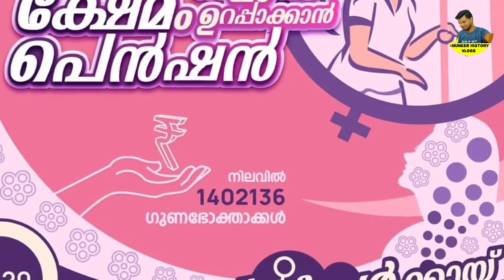വിധവ പെൻഷൻ ലഭിക്കുന്നവർക് മുപ്പതിനായിരം രൂപ ധനസഹായം,1600 ലഭിക്കാൻ പുതിയ അപേക്ഷ,two important notices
വിധവ പെൻഷൻ ലഭിക്കുന്നവർക് മുപ്പതിനായിരം രൂപ ധനസഹായം, 1600 ലഭിക്കാൻ പുതിയ അപേക്ഷ,two important notices for purchasers of security and welfare pensions,പെൻഷൻ വാങ്ങുന്നവർവരുമാന സർട്ടിഫിക്കറ്റ് നൽകണം,ജൂലൈ, ഓഗസ്റ്റ് പെൻഷൻ 3200,Four important notices for purchasers of security and welfare pensions, July, August Social Security started distributing welfare pensions, a new way of distribution these days,

തിരുവനന്തപുരം : 2019 ഡിസംബർ 31 വരെയുള്ള സാമൂഹിക സുരക്ഷ പെൻഷൻ ഗുണഭോക്താക്കൾ പുതിയ വരുമാന സർട്ടിഫിക്കറ്റ് സമർപ്പിക്കണം . 2022 സെപ്റ്റംബർ 1 മുതൽ 2023 ഫെബ്രുവരി 28 നുള്ളിലാണ് വരുമാന സർട്ടിഫിക്കറ്റ് സമർപ്പിക്കേണ്ടത് . നിശ്ചിത സമയപരിധിക്കുള്ളിൽ വരുമാന സർട്ടിഫിക്കറ്റ് സമർപ്പിക്കാത്തവരെ പെൻഷൻ ഗുണഭോക്തൃ പട്ടികയിൽ നിന്നും സസ്പെൻഡ് ചെയ്യും . സസ്പെൻഡ് ചെയ്യപ്പെട്ടവർക്ക് 2023 മാർച്ച് മാസം മുതൽ പെൻഷനുകൾ അനുവദിക്കുകയില്ല . വരുമാന സർട്ടിഫിക്കറ്റ് ഹാജരാക്കിയ ശേഷം പെൻഷൻ പുനഃസ്ഥാപിക്കും . എന്നാൽ , വരുമാന സർട്ടിഫിക്കറ്റ് യഥാസമയം ഹാജരാക്കാത്ത കാരണത്താൽ തടയുന്ന പെൻഷൻ കുടിശ്ശിക ഗുണഭോക്താവിന് ലഭിക്കില്ല . സാമൂഹിക സുരക്ഷ പെൻഷനുകൾ ലഭിക്കുന്നതിനുള്ള നിലവിലെ വരുമാന പരിധി ഒരു ലക്ഷം രൂപയാണ് . ഈ പരിധിക്ക് മുകളിൽ വരുമാനമുള്ളവരെ പെൻഷൻ ഗുണഭോക്തൃ പട്ടികയിൽ നിന്ന് സ്ഥിരമായി ഒഴിവാക്കും .